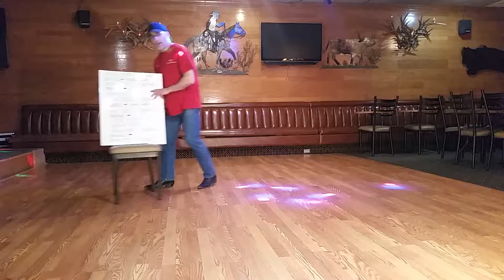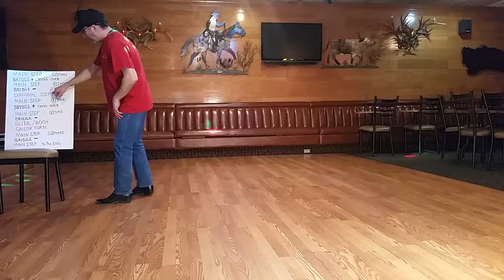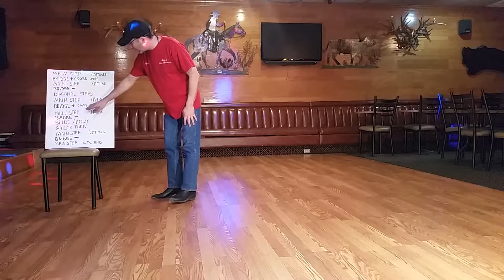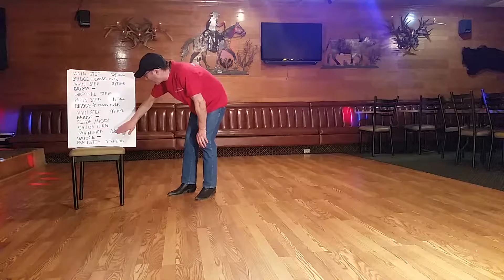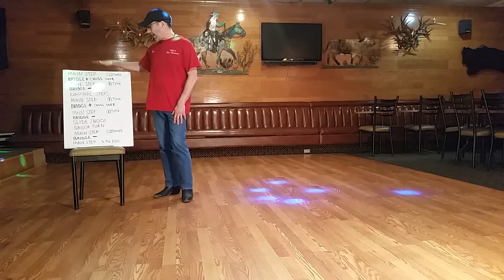Peter's Line Dancers "Up Town Funk" (Sponsored by "Peter's German Grill & Bakery")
Up Town Funk Line Dance Instructions